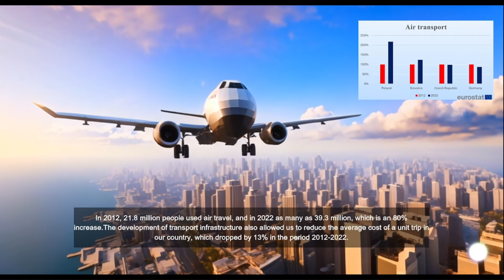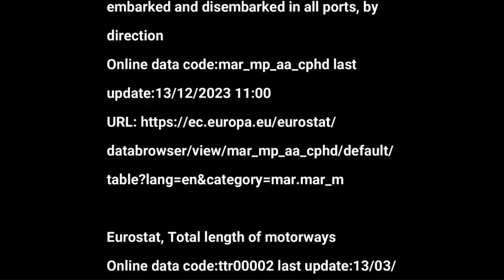MASTERTEAM kat. B – 7 edycja EKS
Film został stworzony w ramach VII edycji Europejskiego Konkursu Statystycznego. Zadaniem było przygotowanie filmów na temat:
 „Kiedyś było lepiej… Prawda czy fałsz?”
Kiedyś to było! Wiele osób wspomina stare, dobre czasy, kiedy to wszystko było lepsze, niż teraz. Nostalgia i tęsknota za dawnymi czasami często łączy się z negatywnym nastawieniem do teraźniejszości i lękiem o przyszłość. Czy rzeczywiście kiedyś było lepiej? Czy takie twierdzenie jest prawdziwe? Uczestnicy w oparciu o oficjalne statystyki dla Polski, mieli za zadanie udowodnić lub obalić tezę, że „kiedyś było lepiej”. Czy im się udało?

Uprzejmie informujemy, że treści zamieszczone w utworach zespołów biorących udział w EKS, zgodnie z deklaracją autorów, zostały stworzone samodzielnie przez autorów na potrzeby konkursu, nie były nigdzie wcześniej publikowane ani przedstawiane w innych konkursach i nie naruszają one praw osób trzecich. Autorzy ponoszą wszelką odpowiedzialność za publikowane treści przedstawione w utworach. Dane statystyczne przedstawione w filmach pochodzą z różnych źródeł. Przedstawiane dane nie stanowią oficjalnego stanowiska Głównego Urzędu Statystycznego.